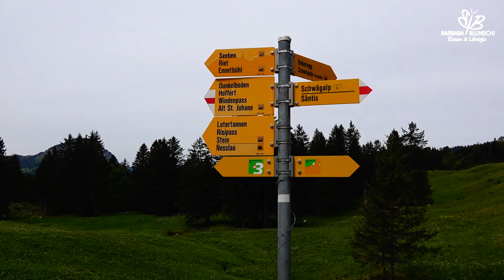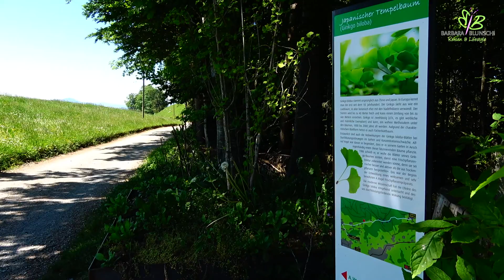Schweiz - Säntis/Schwägalp – Wandertipps für Appenzellerland und Toggenburg - reisen-lifestyle.ch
In diesem Film verraten wir Tipps für das Wanderparadies Toggenburg und Appenzellerland. Natürlich mit Blick auf den Säntis. Er ist mit 2501.9 m der höchste Berg des Alpsteinmassivs. Eine der schönsten Wanderregionen der Schweiz. Davon haben wir uns Teufen in Ausserhoden und Ennetbühl-Laui im Toggenburg herausgepickt. Wir wünschen viel Spass mit unseren Entdeckungen.

Unser Kanal Die über 100 bestehenden Reiseclips mit monatlichen neuen Geschichten geben dir viele Reiseideen und wichtige Tipps.